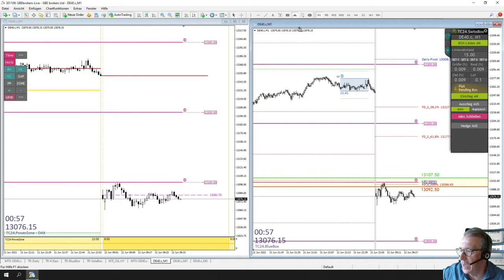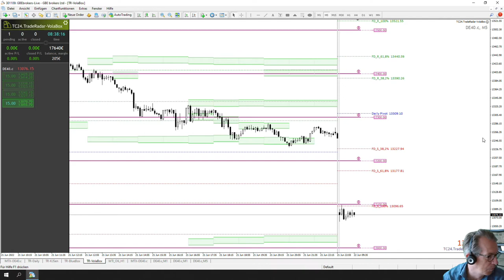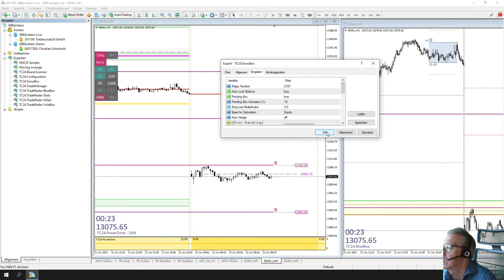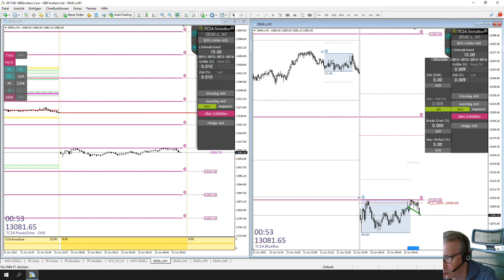LiveTrades vom TradersClub24 DaxOpenRange Breakout vom 22.06.2022